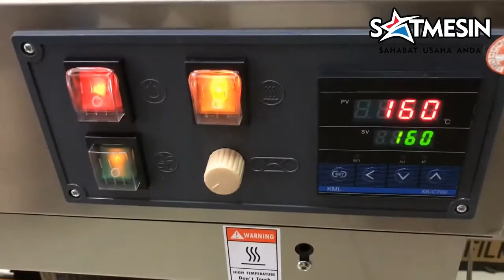Continuous Band Sealer Vertical FR-800SV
Cara penggunaan mesin Continuous Band Sealer Vertical FR-800SV

Alamat Showroom dan Servis Centre  Rukan Golf Lake Residence Blok Venice B37 Cengkareng - Jakarta Barat WATLP  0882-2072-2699 & 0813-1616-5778  SATMESIN-PUSATMESIN E-Catalog MESINKAMU